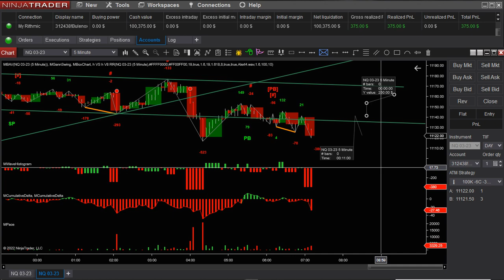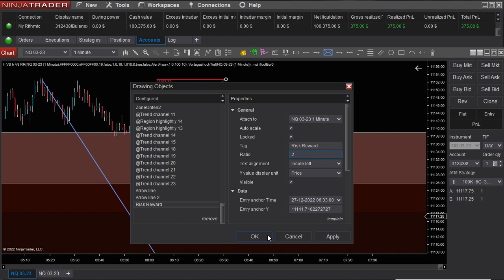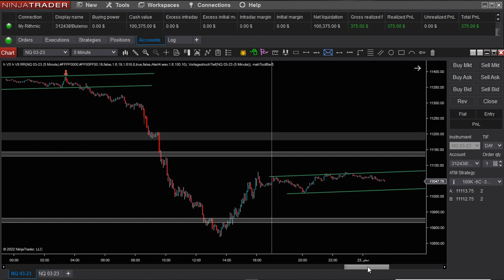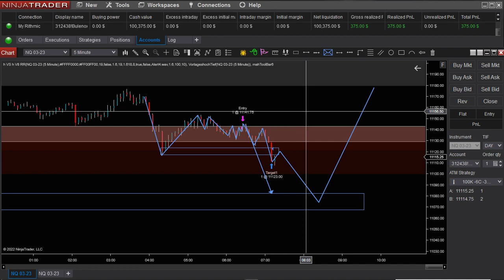ضرب الهدف في سوق NASDAQ مع تحليلي لسناريو محتمل اليوم 2022 12 27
Futures and options trading has large potential rewards, but also large potential risk. You must be aware of the risks and be willing to accept them in order to invest in the futures and options markets. Don’t trade with money you can’t afford to lose. This channel is neither a solicitation nor an offer to buy or sell futures and options. No representation is being made that any account will or is likely to achieve profits or losses similar to those discussed on this channel. The past performance of any trading system or methodology is not necessarily indicative of future results.

 CFTC RULE 4.41 – Hypothetical or simulated performance results have certain inherent limitations. Unlike an actual performance record, simulated results do not represent actual trading. Also, since the trades have not actually been executed, the results may have under- or over-compensated for the impact, if any, of certain market factors, such as lack of liquidity. Simulated trading programs in general are also subject to the fact that they are designed with the benefit of hindsight. No representation is being made that any account will or is likely to achieve profits or losses similar to those shown.

تداول العقود الآجلة والخيارات له مكاسب كبيرة محتملة ، ولكن أيضًا مخاطر كبيرة محتملة. يجب أن تكون على دراية بالمخاطر وأن تكون على استعداد لقبولها من أجل الاستثمار في أسواق العقود الآجلة والخيارات. لا تتداول بأموال لا تتحمل خسارتها. هذا القناة ليست طلبًا أو عرضًا لشراء أو بيع العقود الآجلة والخيارات. لا يوجد أي تمثيل يفيد بأن أي حساب سيحقق أو يحتمل أن يحقق أرباحًا أو خسائر مماثلة لتلك التي تمت مناقشتها على هذه القناة. لا يعتبر الأداء السابق لأي نظام أو منهجية تداول بالضرورة مؤشراً على النتائج المستقبلية.

قاعدة CFTC 4.41 - نتائج الأداء الافتراضية أو المحاكاة لها قيود متأصلة معينة. على عكس سجل الأداء الفعلي ، لا تمثل النتائج المحاكاة التداول الفعلي. أيضًا ، نظرًا لأن الصفقات لم يتم تنفيذها فعليًا ، فقد تكون النتائج ناقصة أو مفرطة في التعويض عن تأثير عوامل معينة في السوق ، إن وجدت ، مثل نقص السيولة. تخضع برامج التداول المحاكاة بشكل عام لحقيقة أنها مصممة للاستفادة من الإدراك المتأخر. لم يتم تقديم أي تمثيل بأن أي حساب سيحقق أو يحتمل أن يحقق أرباحًا أو خسائر مماثلة لتلك المعروضة.